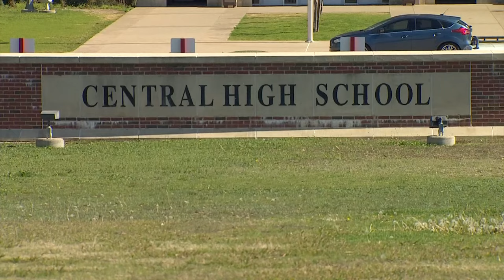'I can't work in that environment' | Keller ISD teacher who resigned at board meeting explains why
Central High School engineering teacher Elizabeth Mitias announced she was quitting at a Board of Trustees meeting Thursday night.